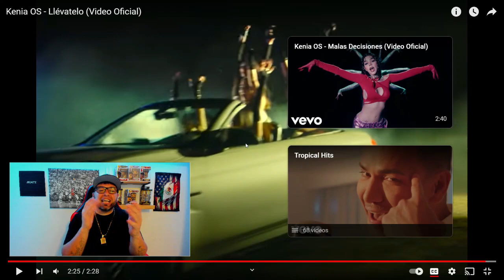KENIA OS- LLEVATELO (REACTION)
Encuentra Llévatelo de Kenia OS en tu plataforma favorita